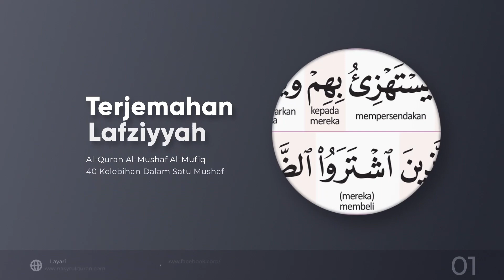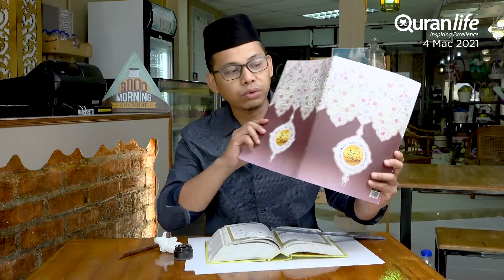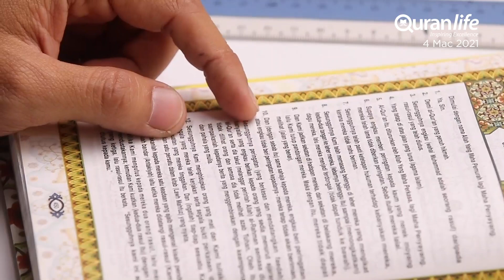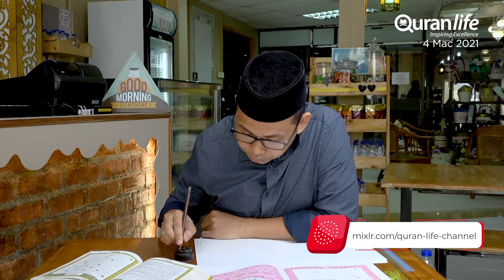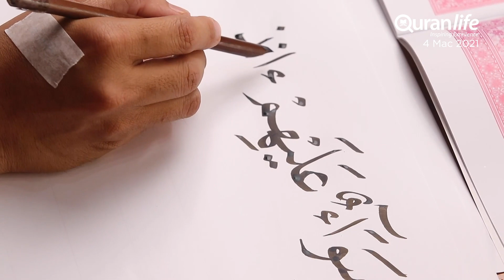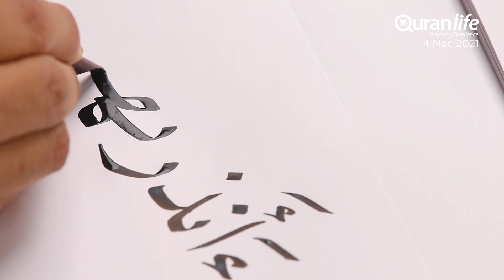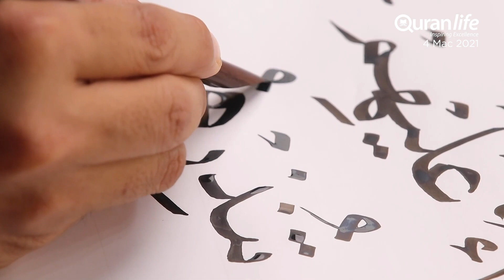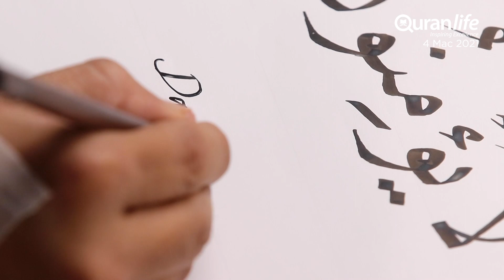Hak Terhadap Al-Quran (TAKZIM) & Mushaf Nasakh (Solusi Ketagihan Digital)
Tazkirah Khamis ini mempunyai 2 segmen. Segmen pertama disampaikan oleh Ustaz Muhammad Fadli Ismail menceritakan mengenai Al-Quran & segmen kedua disampaikan oleh Ustaz Zulfikri Mohd Sobri menunjukkan demonstrasi menulis kaligrafi menggunakan Mushaf Nasakh.